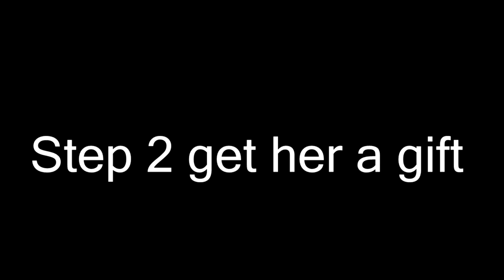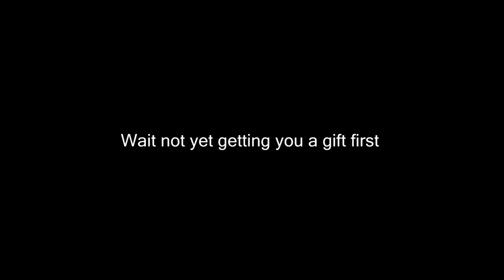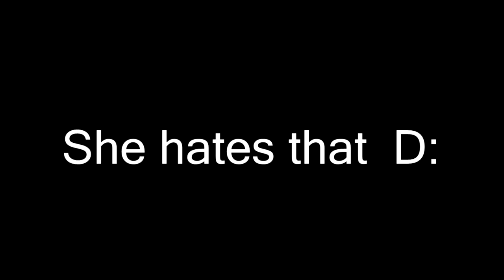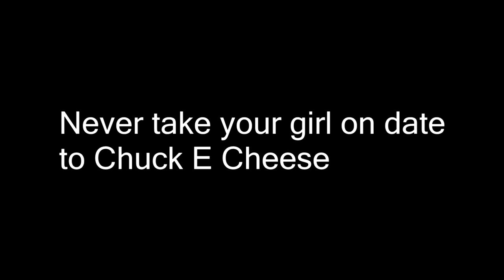Waldo Shoe Idiotic Adventures Episode 2 How To Pick Up Girls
Hey its waldo shoe and he is going to teach how to pick women
he is going show you how its done Don't take his advice
he gave her a ring pop for a wedding and took her to chuck e cheese and she flipped out